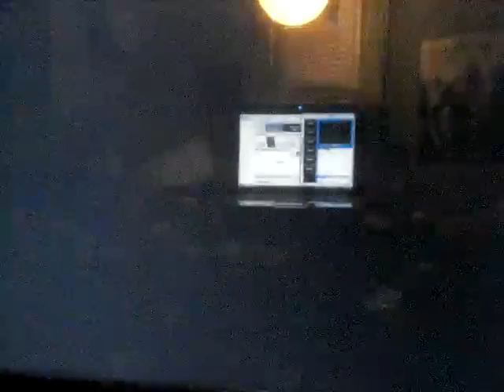Gears of War 2 REVEALED: CAMPAIGN PART 2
More the single player campaign.